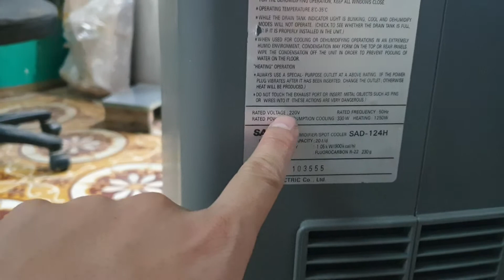0989897559- Điều hòa nhiệt độ di động Sanyo giá 3.2 triệu...08/05/2021